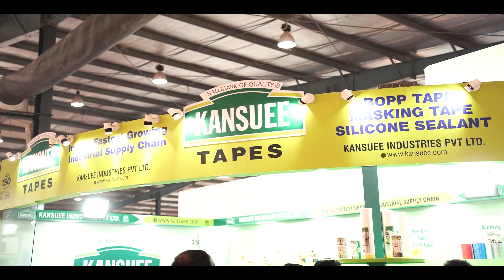Kansuee | Kansuee Industries Pvt. Ltd. (Ahmedabad) | Video Highlights of HBLF Show 2024 Gandhinagar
Explore the exquisite showcase of Kansuee at the 10th Edition of HBLF Show 2024 Gandhinagar (Gujarat)!

This milestone event introduced groundbreaking features, including a Jury Panel, an inclusive seminar for Interior Designers & Architects, and the grand Indo-Africa Business Meet —a perfect blend of innovation and creativity. Featuring 300+ brands, 60% first-time exhibitors, and 750+ new product launches, the event attracted an impressive visitors from around the world. The exhibition covered a sprawling 35,000 square meters.

Step into the glitz and glamour of the 10th edition of HBLF Show 2024! 🎉 Breaking all records, this year's event reached unparalleled heights, drawing professionals from every corner of the globe.

Attendees included architects, interior designers, traders, distributors, and more from states across India and international destinations like Germany, African Countries, China, Nepal, Bhutan, Turkey, Sri Lanka and UAE

This year's HBLF Show exceeded expectations, setting new standards in quality and style. Kevin Publication Pvt. Ltd. extends heartfelt thanks to exhibitors, visitors, and supporters for their incredible contributions.

Get ready for the next spectacle! Join us for the 11th Edition of HBLF Show 2024 in Jaipur, Rajasthan, from July 05-07 at Jaipur Exhibition & Convention Centre (JECC), Sitapura.

Exciting News! HBLF Show's 12th Edition is back in Bangalore on 20, 21, 22 December 2024 at BIEC.